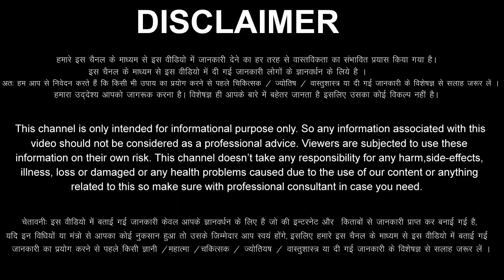कर्क राशि वालों 21 अगस्त से 31 अगस्त सोने के रथ पर सवार होगी किस्मत, दुश्मन जलकर स्वाहा होंगे Kark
aaj ka Kark rashi ka aaj ka rashifal aaj ka Kark Rashifal 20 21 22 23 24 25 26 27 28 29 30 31 August 2022
Kark Rashifal August 2022